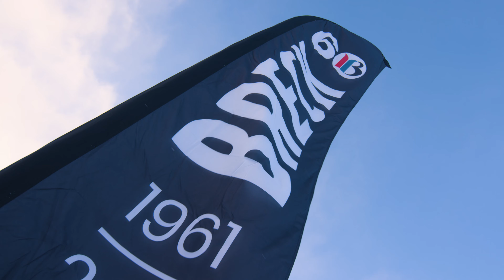Breck Opening Day 2021